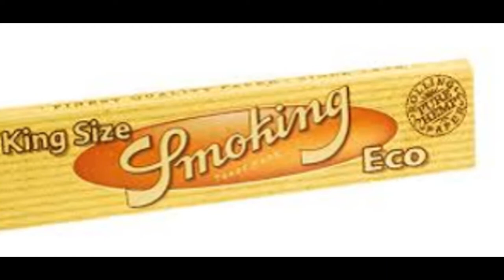Sedas Smoking - Seda Smoking - Papel para enrolar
Tudo sobre Sedas Smoking - Papel de enrolar cigarro de primeira qualidade.
Seda Smoking Papers Tabacaria Online Sedas, piteiras, filtros e acessórios.
Tabacaria Online São Paulo - sedas, bong, dichavadores, piteiras, pipes, filtros, acessórios para tabacaria. Marcas Smoking Papers, OCB, BullDog, Papelito, Aleda, Bem Bolado, entre outros.